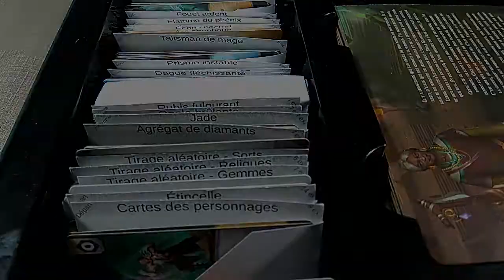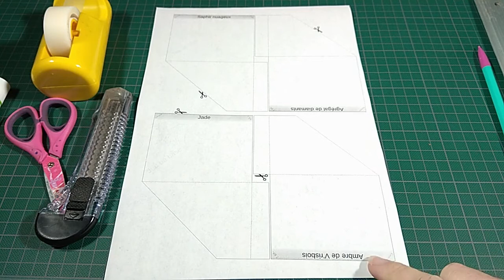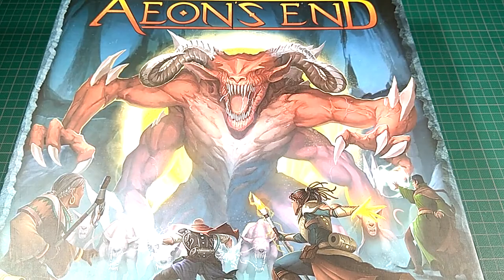Aeon's End : Séparateurs / Pochettes à imprimer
Des séparateurs sous forme de pochettes à imprimer pour le jeu de société Aeon's End ! Comme ça vous allez pouvoir mieux ranger votre jeu préféré !
⮮ 🛈 Plus d'informations 🛈 ⮯

💡 Auteur : Kevin Riley
🎨 Illustrateurs : Gong Studios
🏭 Éditeur : Matagot (@editionsmatagot9795)